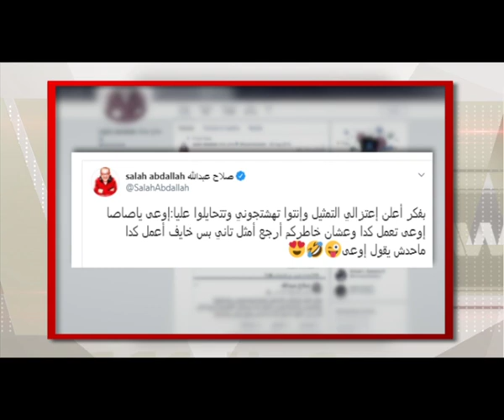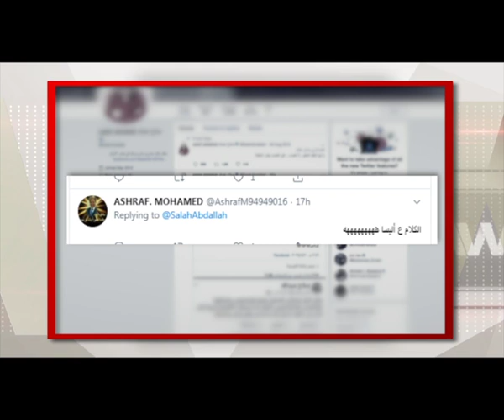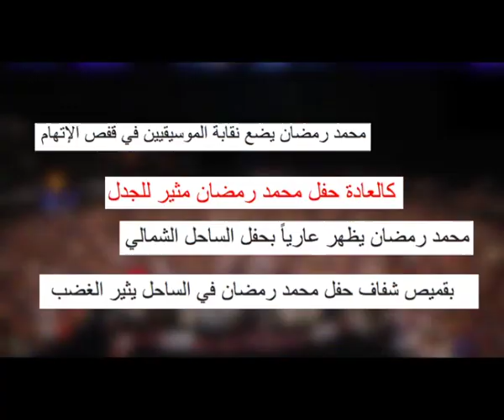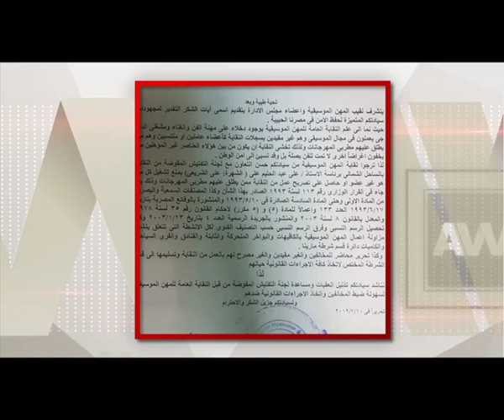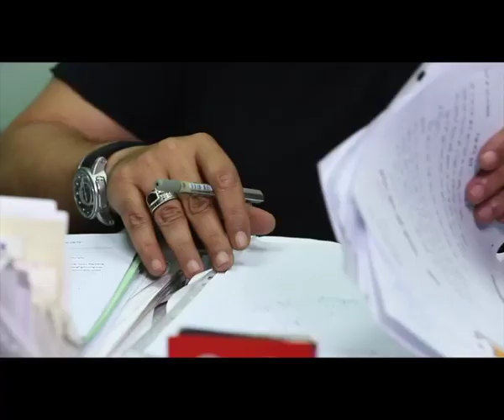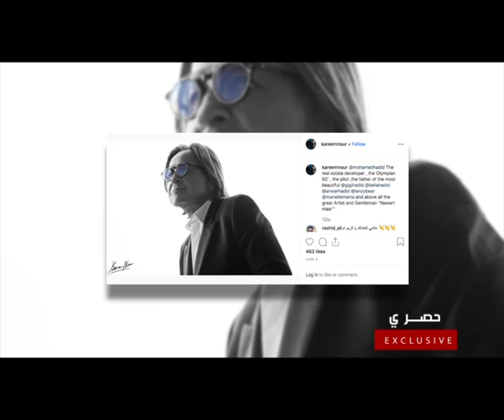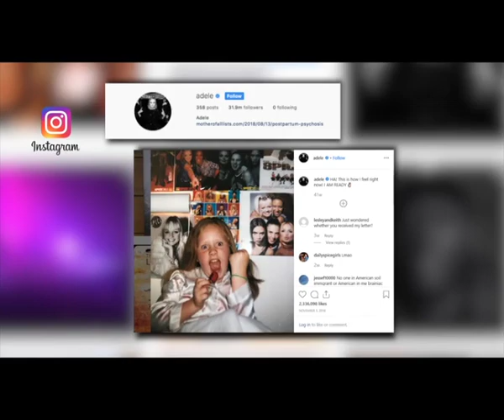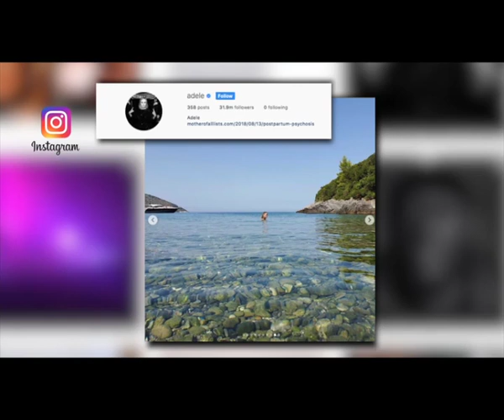عرب وود | حلقة الثلاثاء 27-8-2019 كاملة